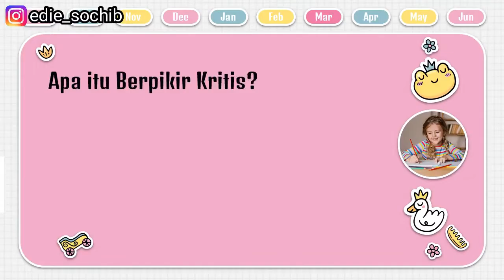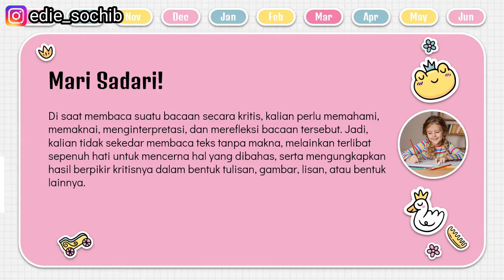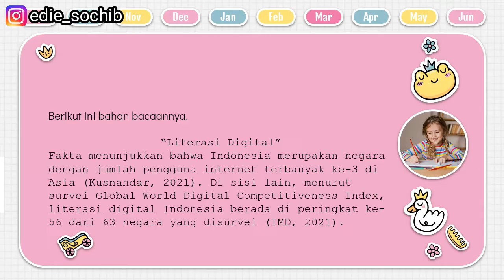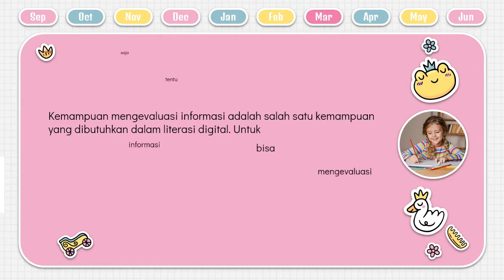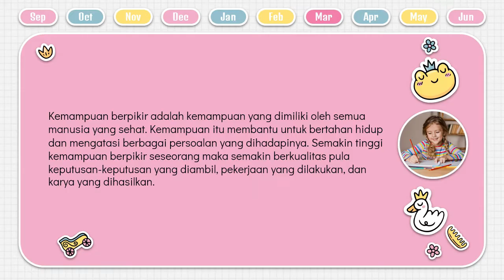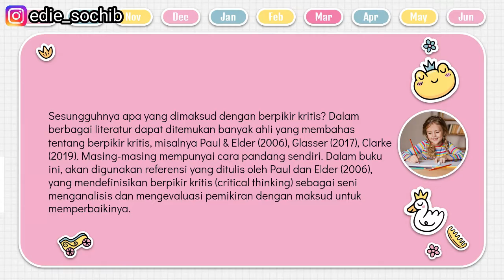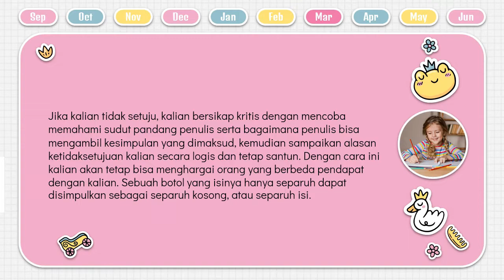Berpikir Kritis - Informatika Kelas XI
Video Berpikir Kritis ini membahas tentang Apa Itu Berpikir Kritis,  Karena dengan berpikir kritis, diharapkan mempunyai kemampuan mengevaluasi setiap informasi yang diterima.